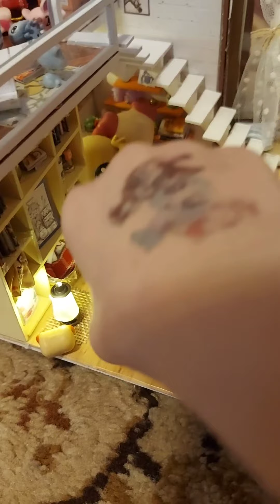LPS: good great day